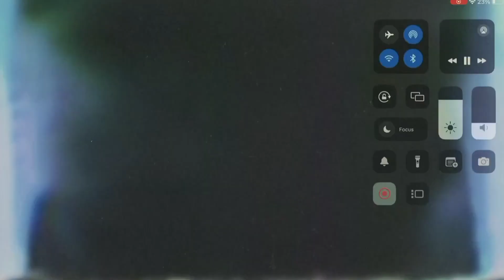$UICIDEBOY$ X GERM TYPE BEAT "TALK A LOT"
❗THIS BEAT IS FREE FOR NON COMMERCIAL USE ONLY, YOU MUST CREDIT ME IN THE TITLE, IF U WANT TO MONETIZE A SONG WITH THIS BEAT YOU MUST TO BUY IT❗
Hit me up on ig to buy this beat. I also mix songs so hit me up on ig if u want me to mix your song for low price